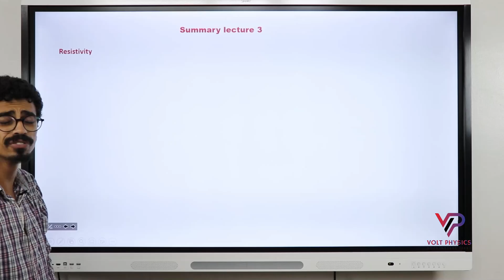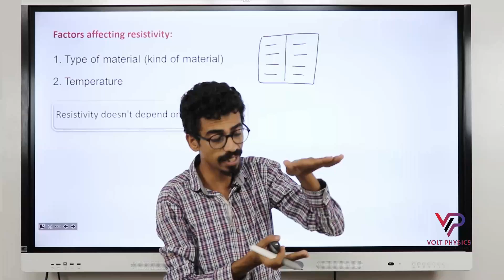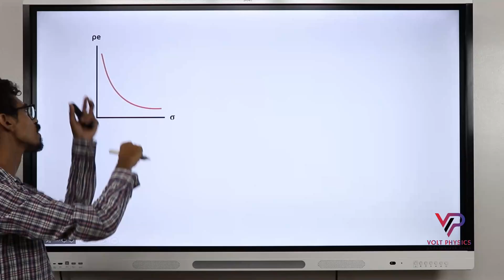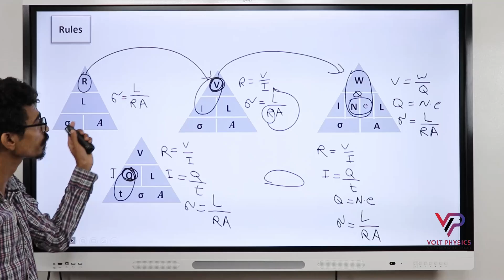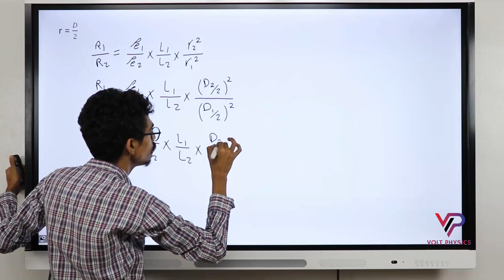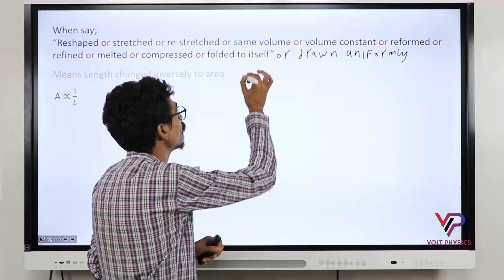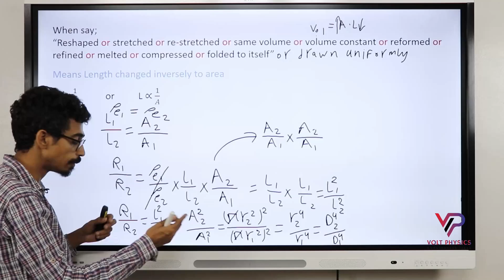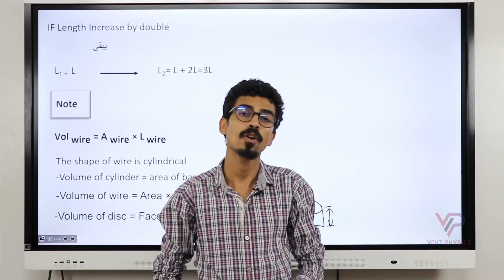summary lecture four ∣ Ch.1 ∣ Mr.Abdelmasseh Isaak ∣ 3rd Secondary 2025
للاستفسارات تواصل معنا علي

📱Mobile number:
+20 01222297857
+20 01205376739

Physics
Abdelmasseh Isaak
عبد المسيح اسحاق
volt physics
mr.Abdelmasseh Isaak physics 2024
physics 2024

°•°•°•°•°•°•°•Volt Physics•°•°•°•°•°•°•